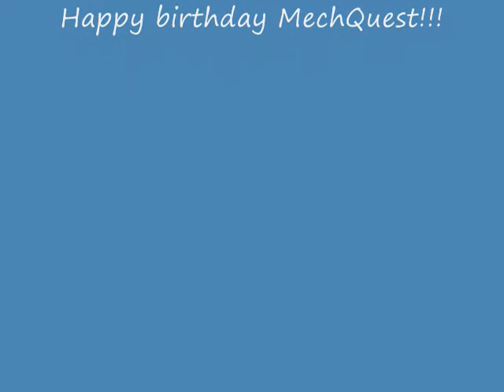=MQ= One Year Anniversary (2/2)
This is the Friday update for MechQuest's first anniversary celebration. The first part is my review of the Volt Lance mecha and the second part is the Scrap's Delight minigame.